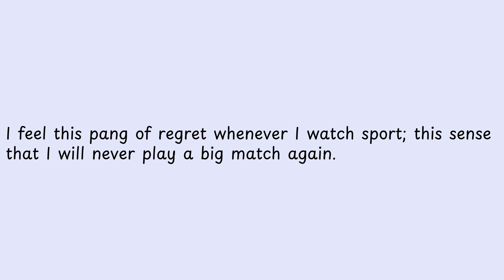I feel this pang of regret